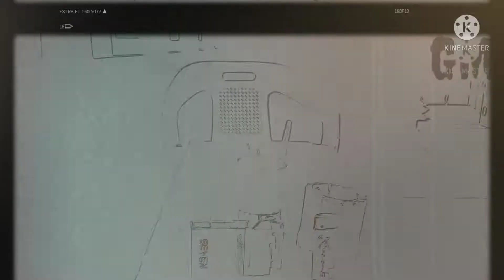Menghabiskan waktu di akhir tahun#anjir😁👍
Di bulan Desember Tahun 2021 akan segera berlalu, menghabiskan waktu di akhir tahun, duduk santai dengan hisapan sebatang rokok dan di temani secangkir kopi hitam ala Candra google earth.. Dengan datang nya tahun yang baru maka kita sambut dengan hari yang baru, dan tata dan cara pola pikir yang baru, pakaian baru, pekerjaan yang baru, pacar yang baru, kendaraan yang baru, cicilan kredit yang baru, hutang yang baru daaaaaaaaaaaaaan kalau bisa istri atau suami yang baru.

Pernah dengar kalian tentang Kata-kata mutiara bijak atau kata pepatah orang jaman dulu bilang bunyi nya begini.."terkulai maka tak layu"
Jika kalian sulit meng artikan maka silakan cari di peta google earth, maksud saya di search Google

Buat teman, sahabat, keluarga, pacar kalo yang ada, kalo belum ada berusahalah mencari, tapi bukan mencari di google, dan semua orang yang subscribe ke channel ini, insyaallah kita sukses bersama-sama, jangan lupa untuk sholat dan selalu panjatkan DO'A, bersedekah dan berbuat baik tanpa meminta imbalan terimakasih, yang hanya ikhlas karna Allah SWT, mari kita rubah pola pikir kita untuk masa depan yang lebih Cerah...

Saya Candra google earth yang Beranggotakan hanya satu orang saja, mengucapkan minal aidzin wal Faizin..uuupps.salah (bercanda)
Mari kita sukses bersama-sama
Ilove you the best my friends subscribers dan jangan pernah lupa bersyukur kepada ALLAH SWT..aamiin

*Yang ngedit video*
: Candra

* Yang Buat skripsi *
: Candra

* Yang nonton *
: Candra

* Yang Nerima duit*
: Candra